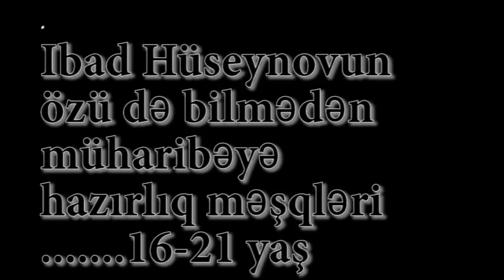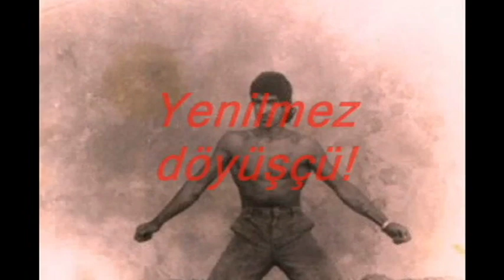Ibad Hüseynov 1986-1991ci illərin şəkilləri 16 21 yaşlarında...